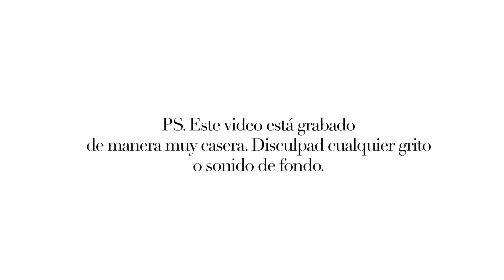El MEJOR pan de Plátano! 🙌🏻 | Grace Villarreal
Osos dejo por aquí la receta de la mejor tarta de plátano de planeta !!

Ingredientes:
6 plátanos grandes muy maduros
5 huevos
1 taza de mantequilla
1/2 taza de leche (previamente cortada con dos cucharadas de vinagre y dejar reposar 5 min)
2 cucharaditas de vainilla
3 tazas de harina
1/2 taza de azúcar
1 cucharadita de sal
1 cucharadita de bicarbonato

Mezclar los ingredientes líquidos más los plátanos.
Mezclar los ingredientes en polvo.

Juntar las dos mezclas y remover.
Precalentar el horno a 175C.
Hornear alrededor de una hora.

Mis prendas!

SUBO VIDEOS TODOS LOS DOMINGOS!